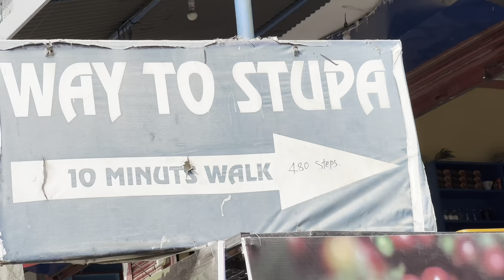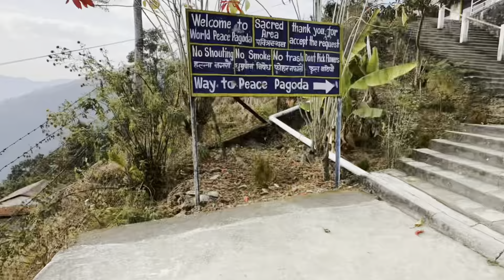Ride to Shanti stupa ❤️ | Bato bata Pokhara ko dami view 😍 | JB VLOG | -2